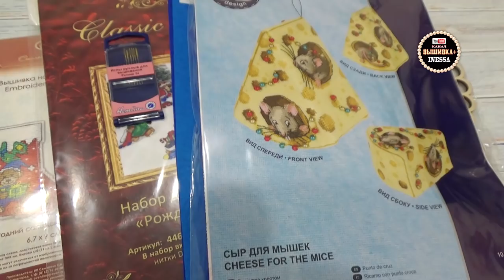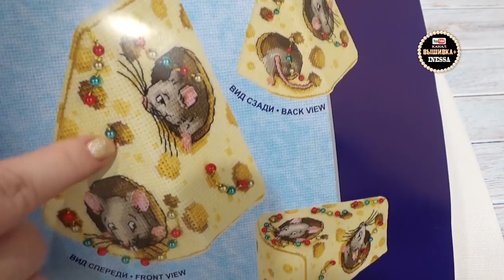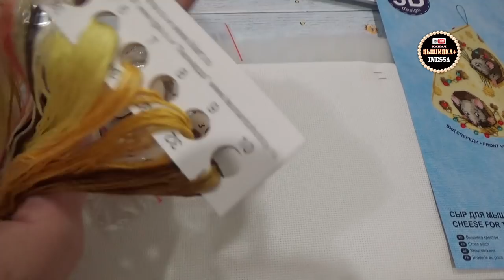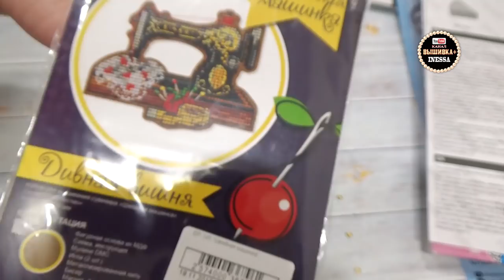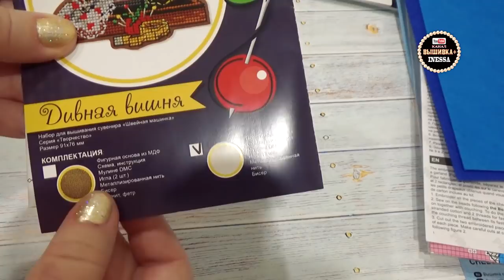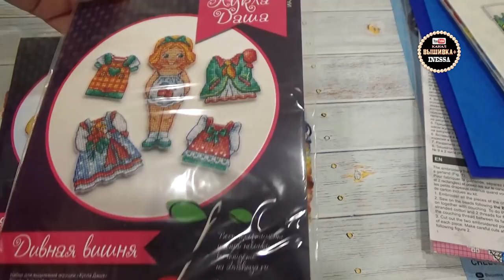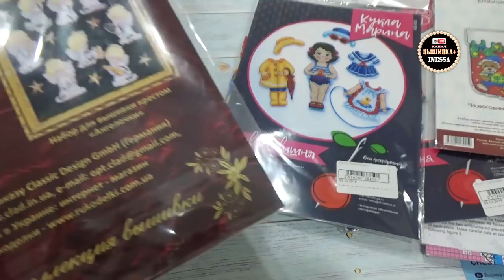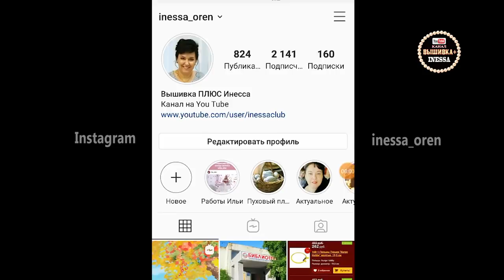Посылка из магазина "Мир вышивки": Дивная вишня, Классик дизайн, Овен, Панна многое и др.